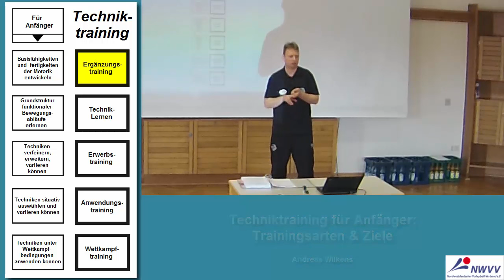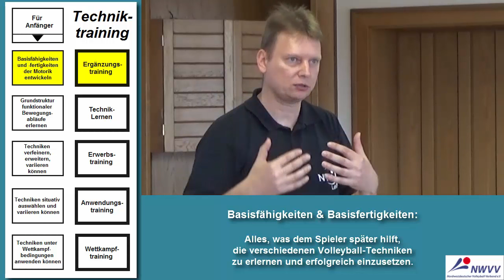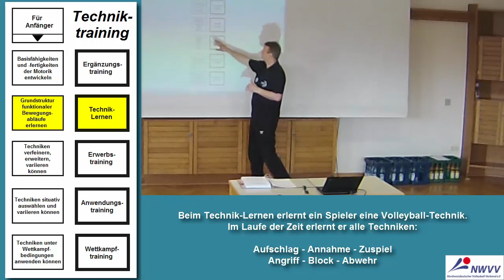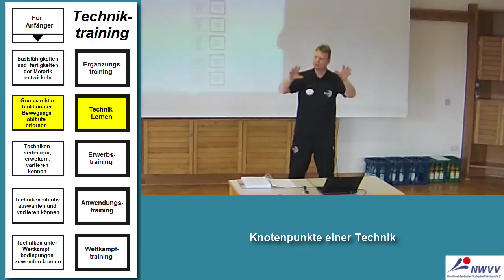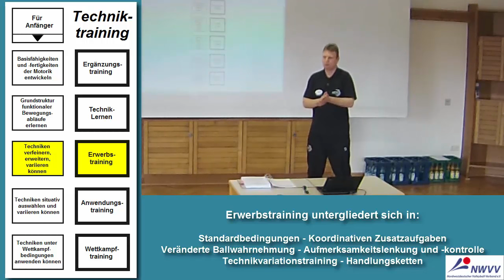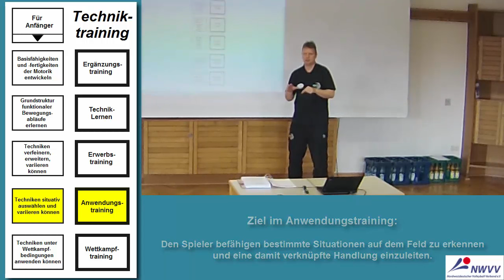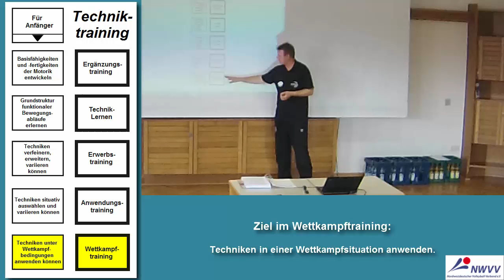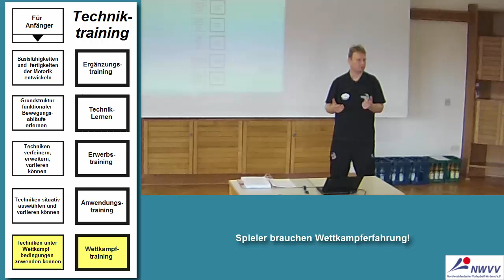Volleyball-TrainerMOOC Trainingsarten Anfaenger